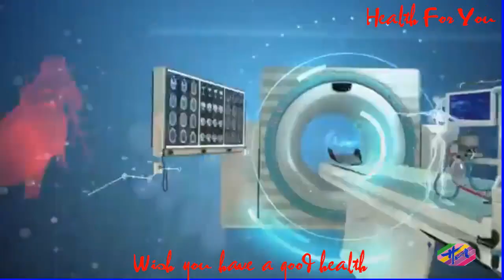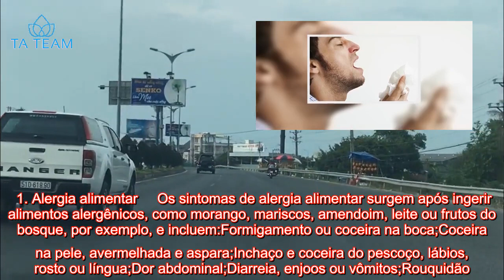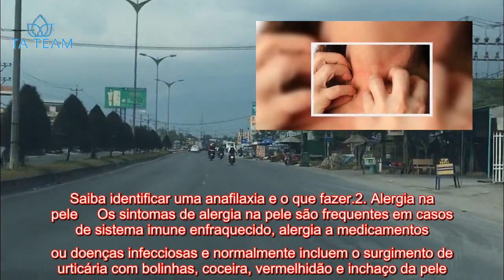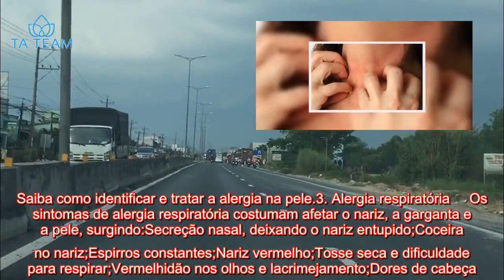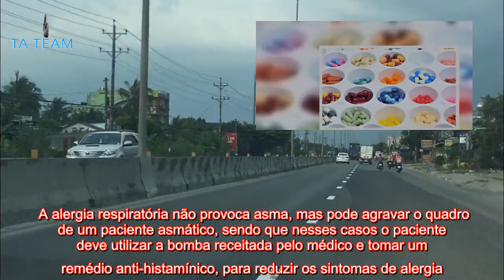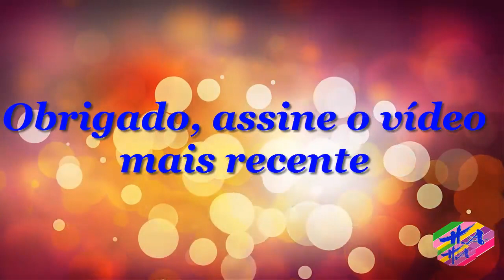Saúde - Sintomas de alergia (alimentar, na pele, respiratória e medicamentos)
Os sintomas de alergia surgem quando o organismo entra em contato com uma substância inofensiva, como poeira, pólen, proteína do leite ou ovo, mas que o sistema imune encara como perigosa, produzindo uma resposta exagerada. Dependendo do local e da substância que provocou a alergia, os sintomas podem variar, tornando mais difícil identificar a sua causa. De forma geral, a alergia causa sintomas fortes como coceira, vermelhidão na pela, inchaço na boca e falta de ar, enquanto a intolerância alimentar provoca sintomas menos graves, como dor de barriga e diarreia. 1. Alergia alimentar     Os sintomas de alergia alimentar surgem após ingerir alimentos alergênicos, como morango, mariscos, amendoim, leite ou frutos do bosque, por exemplo, e incluem:Formigamento ou coceira na boca;Coceira na pele, avermelhada e aspara;Inchaço e coceira do pescoço, lábios, rosto ou língua;Dor abdominal;Diarreia, enjoos ou vômitos;Rouquidão. Nos casos mais graves, ou quando o tratamento não é iniciado o mais rápido possível, o paciente pode desenvolver sintomas de anafilaxia, que é uma situação grave que tem de ser tratada no hospital e que inclui sintomas como dificuldade para respirar, inchaço na garganta, queda repentina da pressão ou desmaio. Saiba identificar uma anafilaxia e o que fazer.2. Alergia na pele     Os sintomas de alergia na pele são frequentes em casos de sistema imune enfraquecido, alergia a medicamentos ou doenças infecciosas e normalmente incluem o surgimento de urticária com bolinhas, coceira, vermelhidão e inchaço da pele. Geralmente, estes sintomas são causados pelo contato direto com substâncias como perfumes, níquel, esmaltes ou látex, mas também podem ser causados pela liberação de histamina, tendo como origem uma alergia respiratória ou alimentar. Para aliviar os sintomas de alergia na pele, deve-se lavar a região com água e sabão hipoalergênico, aplicar um creme hidratante e tomar um remédio anti-histamínico como Hixizine ou Hidroxizina, prescrito pelo médico. No entanto, nos casos que demoram para passar, é recomendado consultar um dermatologista, uma vez que pode ser necessário tomar remédios para alergia. Saiba como identificar e tratar a alergia na pele.3. Alergia respiratória     Os sintomas de alergia respiratória costumam afetar o nariz, a garganta e a pele, surgindo:Secreção nasal, deixando o nariz entupido;Coceira no nariz;Espirros constantes;Nariz vermelho;Tosse seca e dificuldade para respirar;Vermelhidão nos olhos e lacrimejamento;Dores de cabeça. A alergia respiratória pode surgir quando as vias aéreas entram em contato com substâncias como poeira, bolor ou pelo de gatos ou outros animais, e deve ser tratada no hospital com o uso de remédios que facilitam a respiração, como Salbutamol ou Fenoterol. A alergia respiratória não provoca asma, mas pode agravar o quadro de um paciente asmático, sendo que nesses casos o paciente deve utilizar a bomba receitada pelo médico e tomar um remédio anti-histamínico, para reduzir os sintomas de a